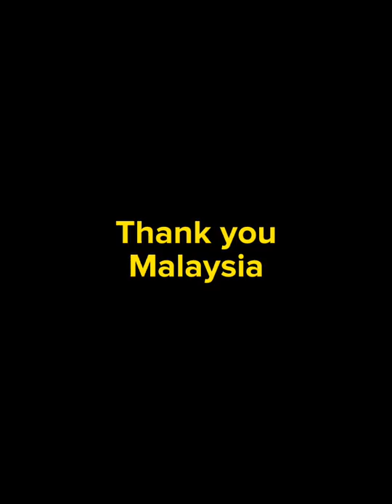SRA KINABUTAN HIP